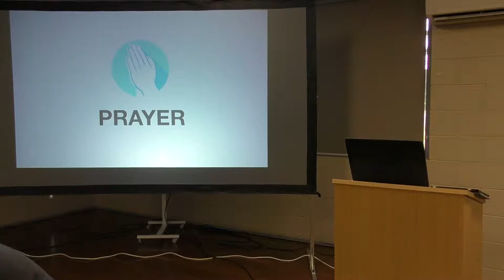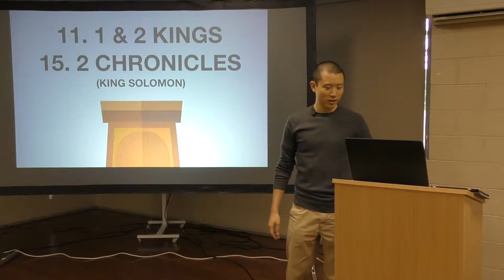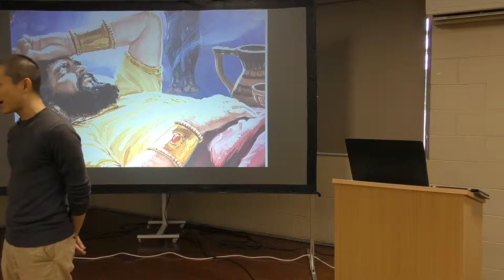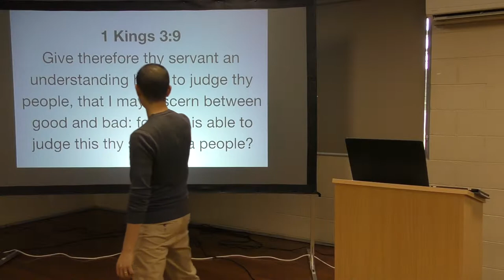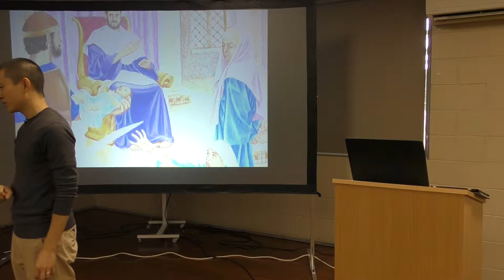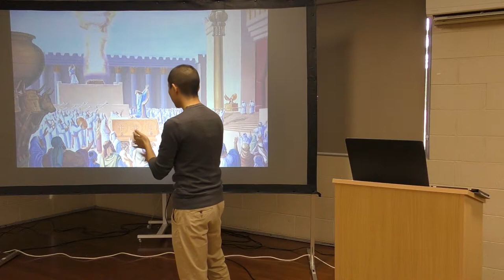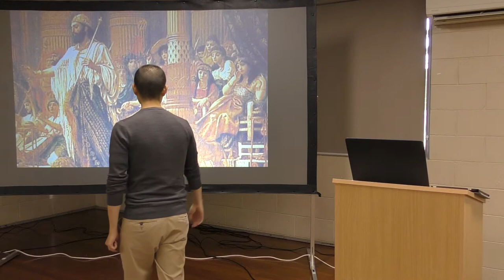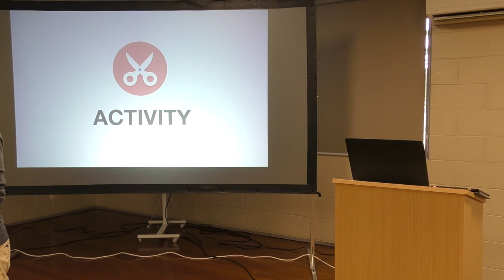Kids Bible Club WK12: 1 KINGS & 2 CHRONICLES (King Solomon) | Victor Tey (24-Mar-2019)